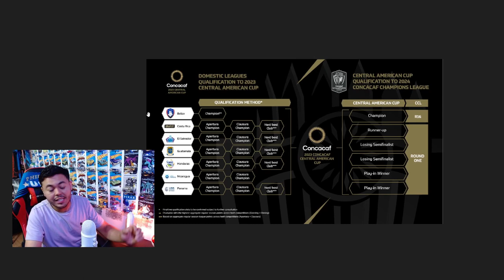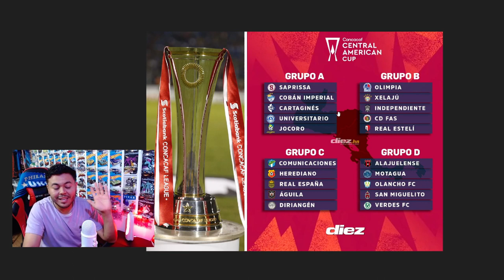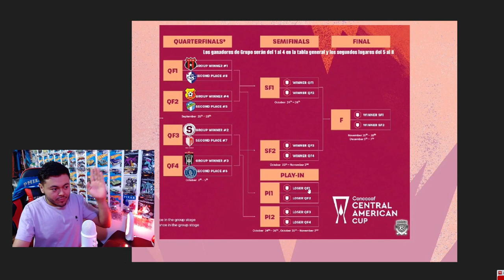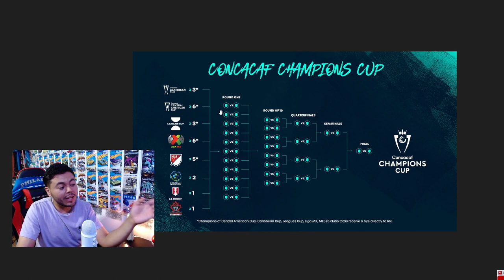ASI QUEDARON LOS CUARTOS DE LA COPA CENTROAMERICANA / 6 CLASIFICARÁN A LA CONCACHAMPIONS 🔥